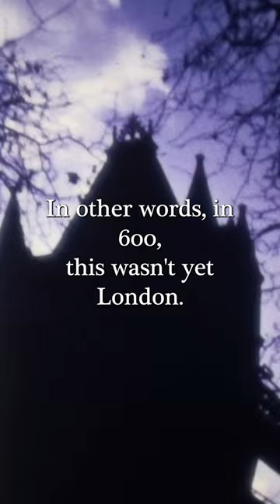from Episode 1 | SideStreets Podcast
Short from SideStreets Podcast Trailer Episode. Listen to the full part and other episodes